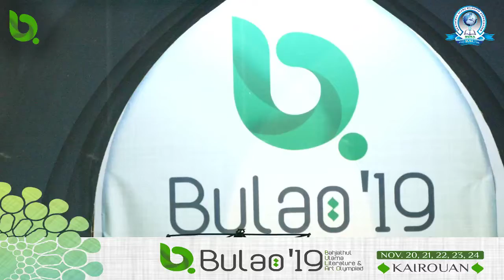ARABIC SONG|JUNIOR|SECOND|ANEES|BULAO 2K'19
BAHJATHUL ULAMA STUDENTS ASSOCIATION RAHMANIYYA KATAMERI, PO KATAMERI VIA VILLIAPPALLY VATAKARA KOZHIKKODE 673542